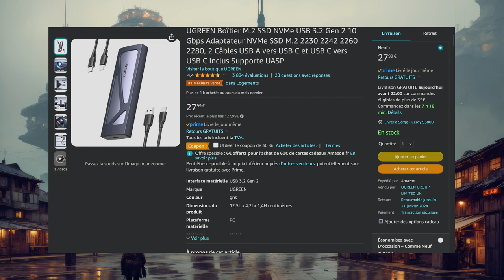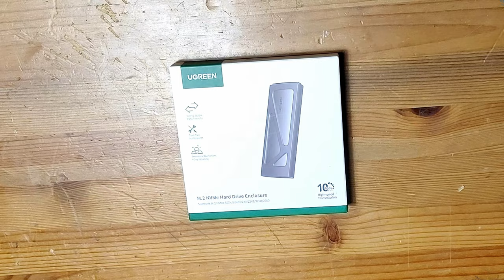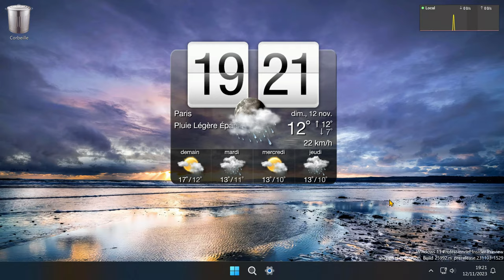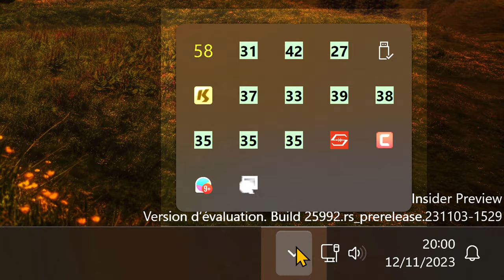Vidéo N°512 Recycler un ancien SSD NVMe en support externe-Voix-Off-fr